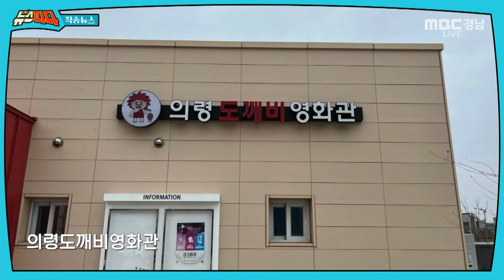윤대통령, 사천 우주항공청 개청식 참석 | [직송뉴스] 240531 MBC경남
"2032년에는 달에 탐사선을 착륙시키고, 2045년에는 화성에 태극기를 꽂겠습니다” 어제 사천 우주항공청 개청식에 참석한 윤석열 대통령의 말인데요. 윤석열 대통령의 공약이기도 했던 우주항공청이 어제 공식 출범을 알리는 기념식을 열었습니다.

0:00 오프닝
0:29 첫 번째 뉴스 배달 : 윤석열 대통령 참석한 우주항공청 개청식
4:02 두 번째 뉴스 배달 : 지리산 등산로에 나타난 반달가슴곰
7:45 세 번째 뉴스 배달 : 소멸위기 경남, 초저출생 현상
13:33 네 번째 뉴스 배달 : 경남 작은영화관 8곳, 어르신 맞춤 영화 상영